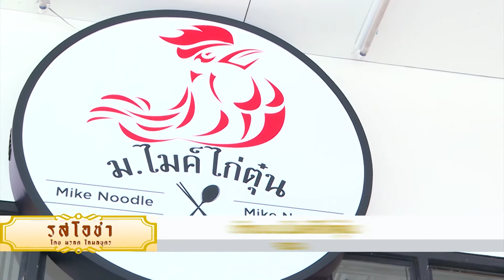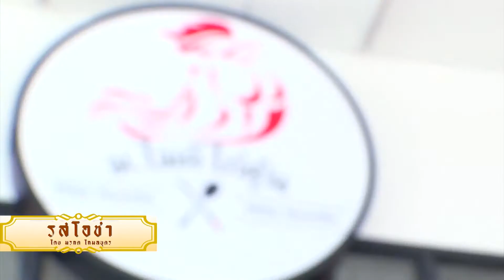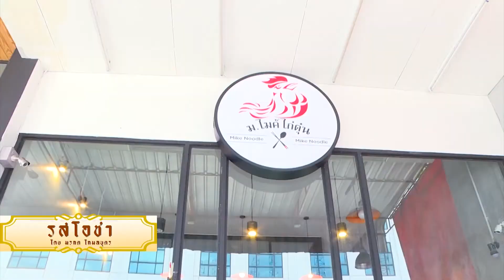รสโอชา โดย มรกต โกมลบุตร | ช่วงที่1 STREET FOOD สุดโอชา | 8 ส.ค. 60 | new18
รสโอชา พาไปชิมกับ street food สุดโอชา ที่ร้าน ม.ไมค์ไก่ตุ๋น ย่าน RCA
พบกับรายการ รสโอชา โดย มรกต โกมลบุตร ทุกวันจันทร์-ศุกร์ เวลา 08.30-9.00 ช่อง new18